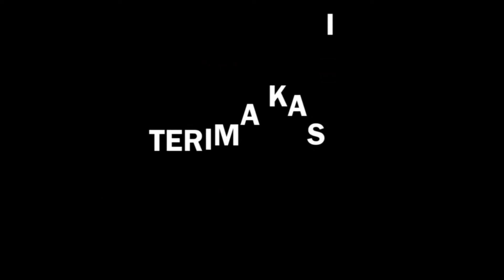shadow fight 3,gameplay android(misi peti arsip legendaris)!!!